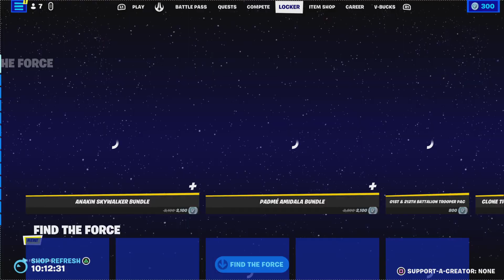Fortnite x Star Wars!!!!!!!!!!!!